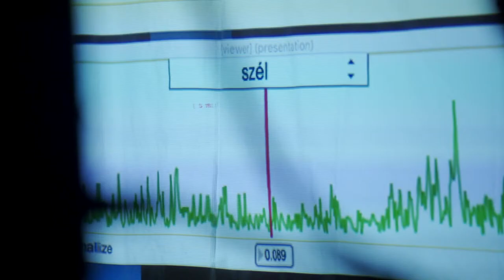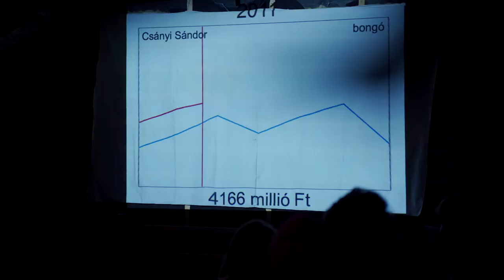Közbeszerzési zenegép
A közbeszerzési zenegép a közpénzköltés hangszere, amelyet az Infomusic-kal együttműködésében hoztunk létre. A videó az Aurórában megrendezett koncerten készült.